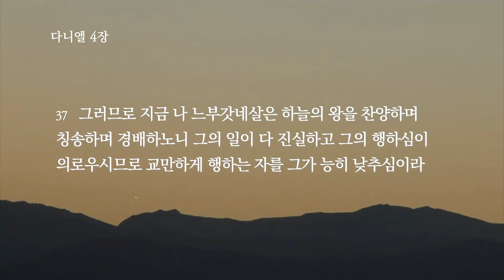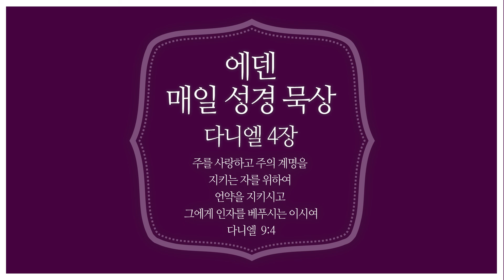[매일성경] 다니엘 4장